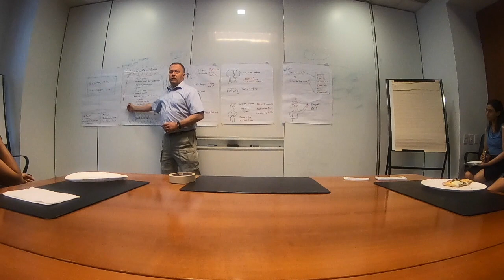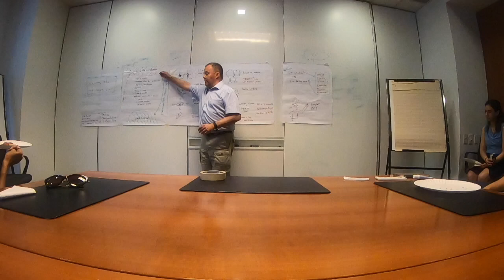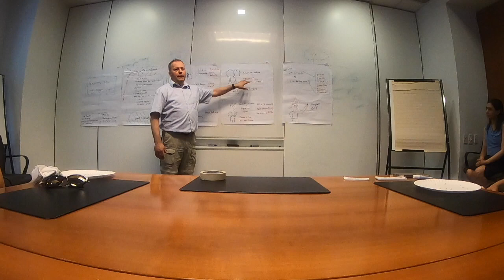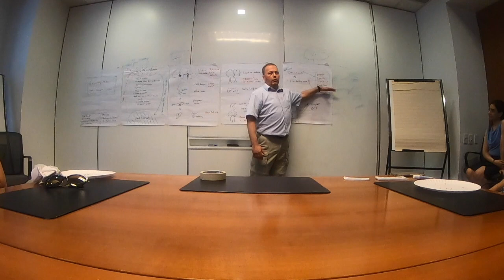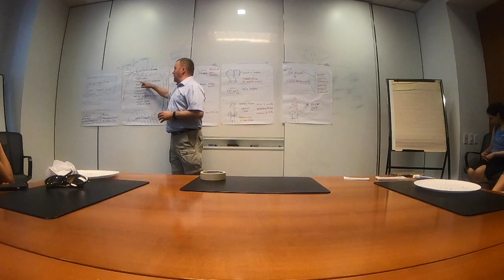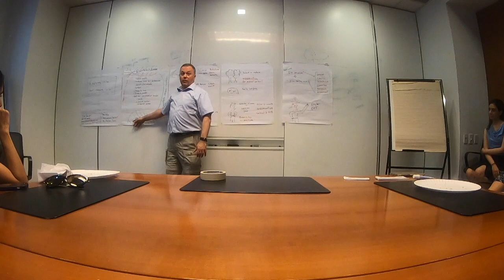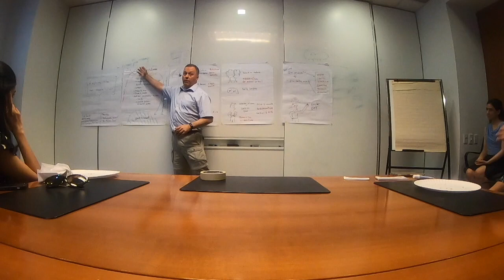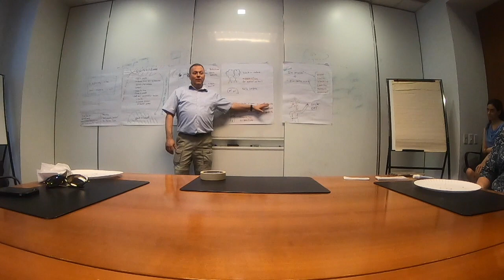Exploring the anti-anxiety toolkit with Mike Bowler - Lean Agile Network (fka Agile Lunch)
Exploring the anti-anxiety toolkit: Rapid techniques to release stress and anxiety

Stress and anxiety are widespread in our industry and you may have already noticed that it’s really hard to coach someone who is highly stressed or anxious. It’s also really hard for you to personally perform at your best when you’re in that state.

In this workshop, you’ll learn (and practice) a collection of specific techniques to immediately release those feelings of stress or anxiety. Techniques include bi-lateral stimulation through movement to rebalance brain activity and several techniques that will lower anxiety by triggering the parasympathetic nervous system: From relaxing the jaw to switching your eyes into peripheral vision. In all cases, we’ll talk about some of the neuroscience and then practice the technique as a group.